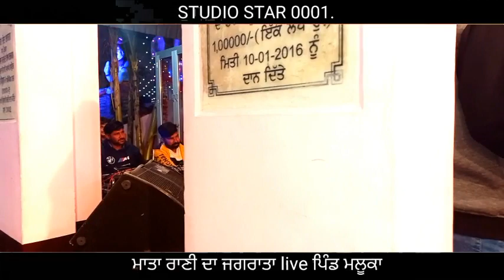live jagran pind ਮਲੂਕਾ। ਗੋਰਾ ਚੱਕਵਾਲਾ & ਸਾਰੀ ਭਜਨ ਮੰਡਲੀ STUDIO STAR 0001TAKHI MALKE PRESENTS LATEST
pind ਮਲੂਕਾ।
ਗੋਰਾ ਚੱਕਵਾਲਾ &
ਸਾਰੀ ਭਜਨ ਮੰਡਲੀ
STUDIO STAR 0001
TAKHI MALKE PRESENTS